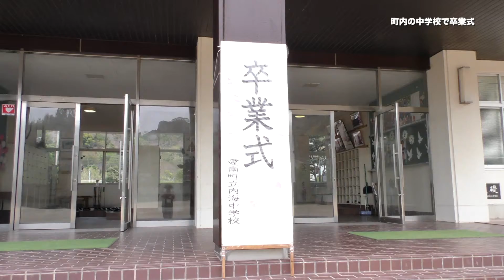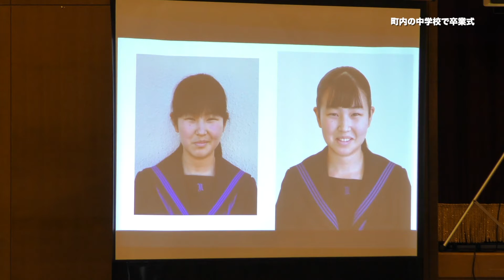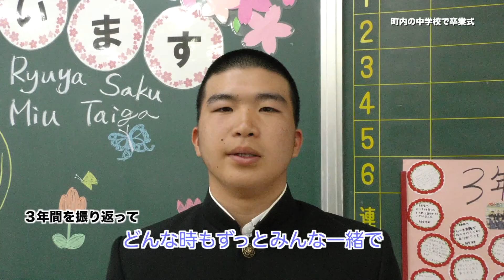2023年3月17日 町内中学校で卒業式 -内海中学校-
愛南町立 内海中学校